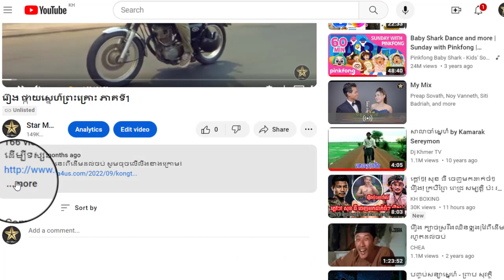រឿង ផ្កាយស្នេហ៌ព្រះគ្រោះ ភាគទី20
ដើម្បីទស្សនារឿងនេះពីដើមដល់ចប់ សូមចុចលើលីងខាងក្រោម៖

សូមអរគុណ